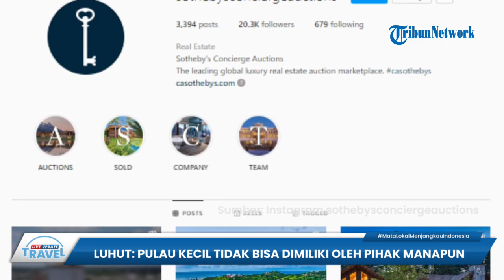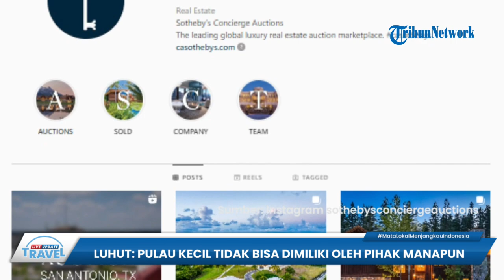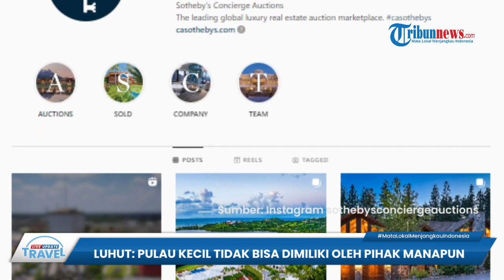Situs Asing Diduga Lelang Kepulauan Widi di Halmahera Selatan, Jubir Luhut Buka Suara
TRIBUN-VIDEO.COM - Tribunners, baru-baru ini publik dihebohkan oleh situs asing yang melelang gugusan pulau atau Kepulauan Widi yang terletak di Halmahera Selatan, Maluku Utara.

Terkait kabar tersebut, Juru Bicara Menteri Koordinator Bidang Kemaritiman dan Investasi Jodi Mahardi angkat bicara.

Joni menegaskan bahwa pulau-pulau kecil tidak bisa dimiliki oleh pihak mana pun secara utuh.

“Pulau kecil hanya bisa dikelola oleh privat/individu tertentu dengan batasan area maksimal tertentu,” ujar Jodi dalam keterangan resmi, Rabu (23/11/2022).

Joni juga mengungkapkan, berdasarkan laporan yang ia terima Kepulauan Widi sudah memiliki izin pengelolaan.

Yakni antara pihak swasta dengan pemerintah provinsi setempat.

Izin pengelolaan tersebut diberikan kepada PT Leadership Islands Indonesia (LII) sejak lama.

Namun kabarnya hingga kini belum ada realisasi pembangunannya hingga kemudian muncul kabar Kepulauan Widi dilelang.

Ia pun mengungkapkan, apabila perizinan pengelolaan pulau kecil telah didapatkan perusahaan/subjek hukum nasional, maka proses kerja sama investasi dengan pihak asing juga harus dilakukan sesuai ketentuan perundang-undangan.

"Bagi pihak-pihak yang berminat untuk mengelola, bukan memiliki, kawasan pulau kecil harus mendapatkan izin dari pemerintah. Jika sampai ada pelanggaran dari ketentuan perundangan, maka bisa ada sanksi yang bisa dikenakan," kata dia.

Selain itu, dirinya juga menegaskan bahwa kedaulatan Indonesia atas semua pulau yang ada di dalam garis pangkal kepulauan Indonesia tidak perlu diragukan dan telah diakui dunia internasional.

Diketahui sebelumnya, gugusan pulau di Indonesia yang disebut sebagai Kepulauan Widi dilelang oleh situs lelang asing Sotheby's Concierge Auctions yang berbasis di New York, AS.

Di dalam Kepulauan Widi ini terdiri dari kurang lebih 120 pulau kecil dengan hamparan pasir putih yang saling terhubung satu sama lain.

Kepulauan Widi juga memiliki alam yang sangat indah.

Bahkan tempat ini kerap disebut-sebut sehingga Maldives-nya Indonesia.

Di Kepulauan Widi juga masih menyimpan banyak potensi alam yang belum dilirik.

Bentangan pasir putih terlihat sepanjang garis di Kepulauan Widi, yang garis batasnya disambut oleh tenangnya air laut yang jernih kebiruan.

Air laut yang bening memukau, hamparan pasir putih dan udara segar bebas polusi membuat pulau ini menjadi destinasi yang tepat untuk berbagai macam olahraga air.

Mulai dari berenang, snorkeling, menyelam atau diving serta memancing.

Suasananya yang tenang juga menjadikan Pulau Widi sebagai tujuan yang tepat bagi wisatawan untuk beristirahat dari hingar-bingar perkotaan dan kesibukan sehari-hari.

Tak heran keindahan dan kecantikan pulau Widi kerap disandingkan dengan Kepulauan Maladewa atau Maldives yang beberapa tahun terakhir menjadi salah satu destinasi wisata paling populer di dunia.

Keindahan kedua kepulauan tersebut memang datang dari kekayaan alam yang sama.

Hanya saja perbedaan Maladewa dan Widi terletak di kemudahan akses menuju masing-masing daerah, serta ketersediaan infrastrukturnya.

Sebab akses menuju ke Pulau Widi tak semudah menuju ke Maladewa.

(Tribun-Video.com/Kompas.com)

Artikel ini telah tayang di Kompas.com dengan judul "Soal Kepulauan Widi Dilelang, Jubir Luhut: Pulau Kecil di Indonesia Tidak Bisa Dimiliki oleh Pihak Manapun ", Klik untuk baca
Penulis : Ade Miranti Karunia
Editor : Akhdi Martin Pratama